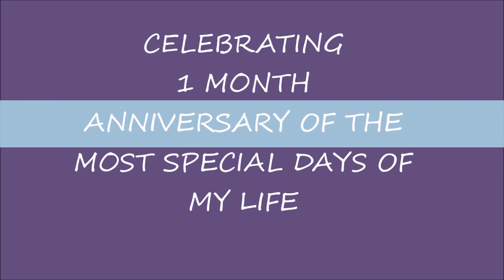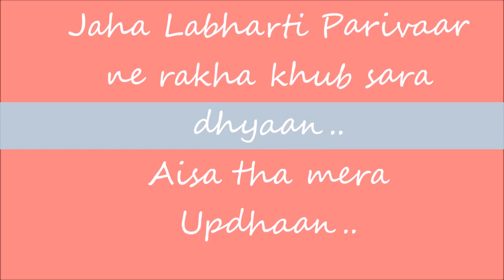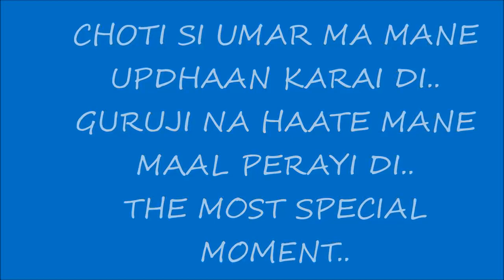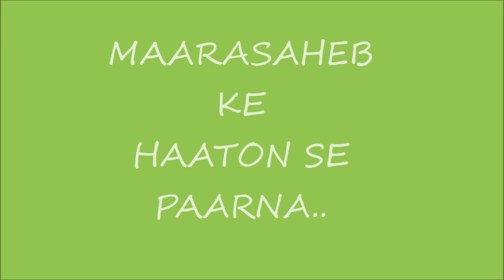Ekta Jain Updhaan